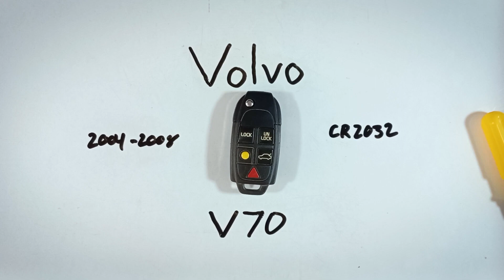Reemplazo de la batería del mando a distancia del Volvo V70 (2004 - 2008)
Cómo reemplazar la batería en este llavero para los modelos Volvo V70 2004, 2005, 2006, 2007, 2008.

Aprende cómo arreglar o reemplazar/cambiarlas en los autos más populares del mundo. Espero que te ahorre tiempo encontrar la batería adecuada para tu auto.

►Acerca de FobBattery:
Una vez tuve que cambiar la batería de mi propio llavero y descubrí que no había un recurso central sobre las baterías de llaveros. Así que, creé el sitio web de FobBattery. Consulta nuestro sitio web para fotos, guías gratuitas y una lista actual de marcas para las cuales hemos creado una base de datos de baterías y llaveros.